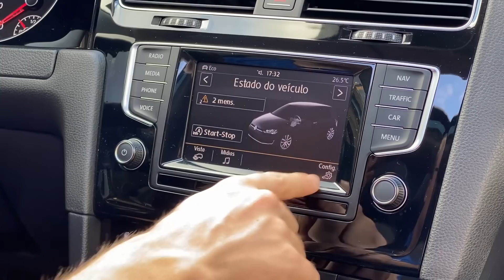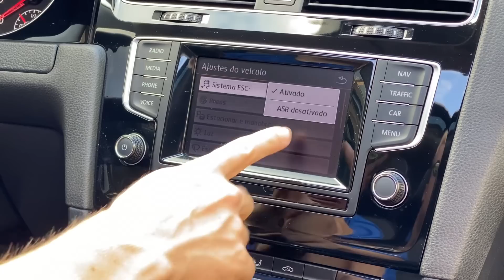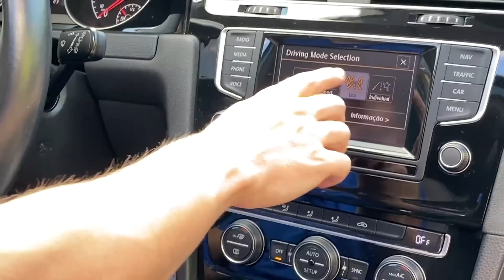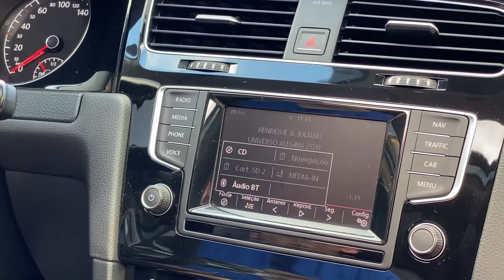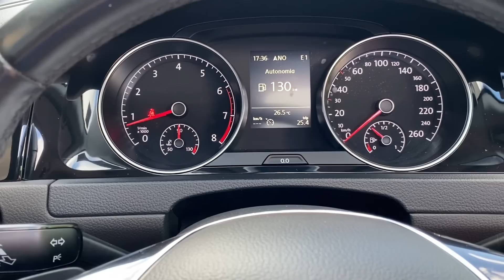O GOLF DO TOP DRIVE EM DETALHES